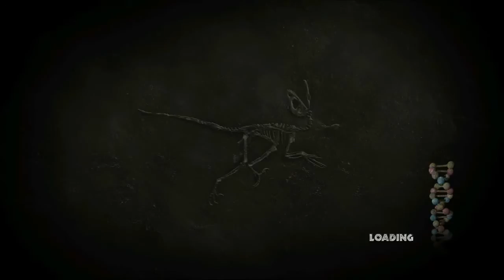Jurassic Park: The Game #7 - The Ride (Jurassic Park Let's Play)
Time to get this rollercoaster to work and ride it! (Jurassic Park: The Game)